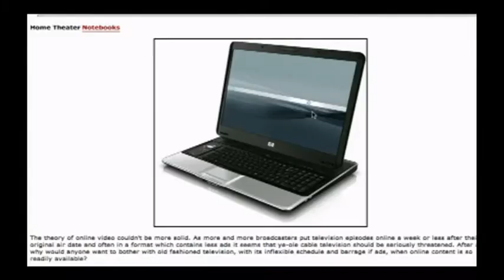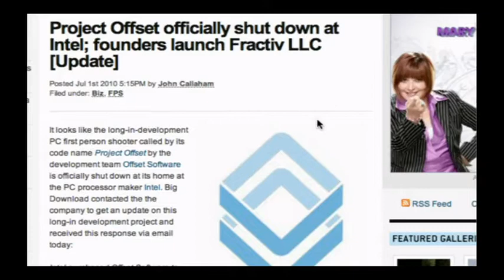This Week in Computer Hardware 77: The Greek God of Video Cards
$1,200 video card, notebooks as home theater PCs, and more.